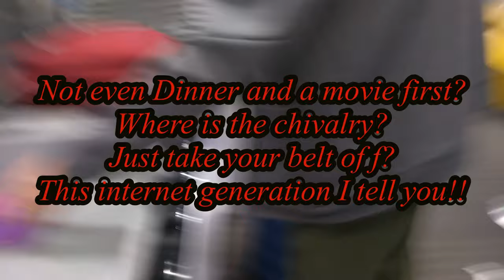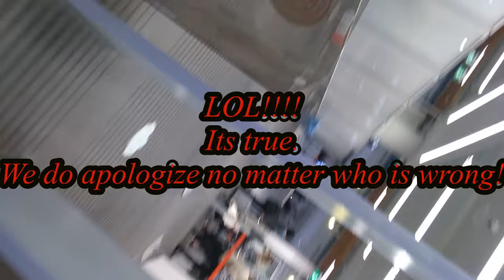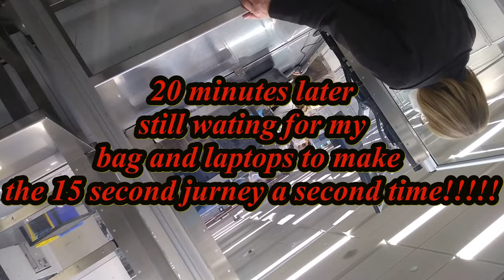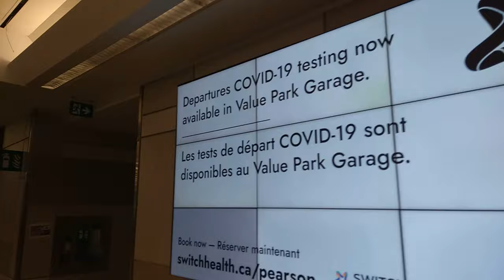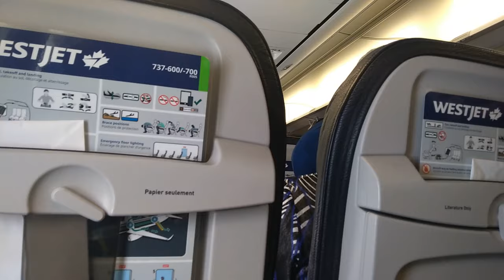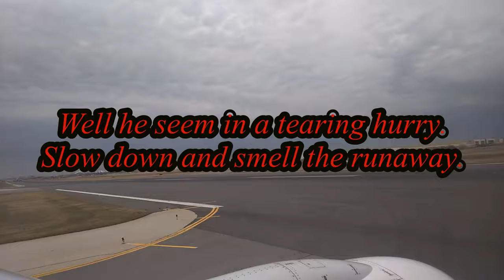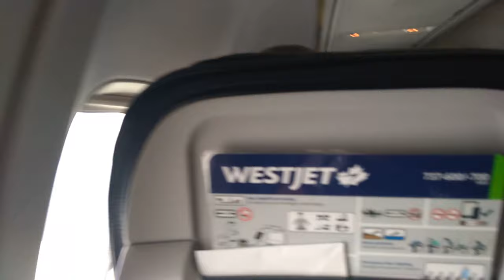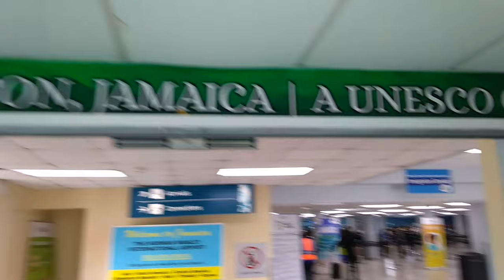Toronto to Jamaica. The Journey Home.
There is nowhere like home. During this crisis it was impossible to visit Jamaica so it was a great joy to finally be able to come home. This is my very long video of that journey.